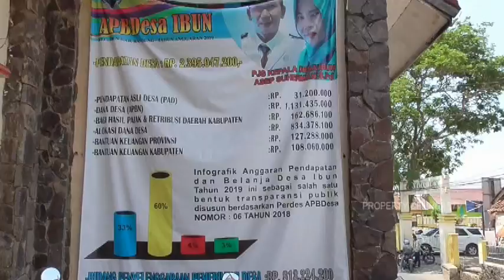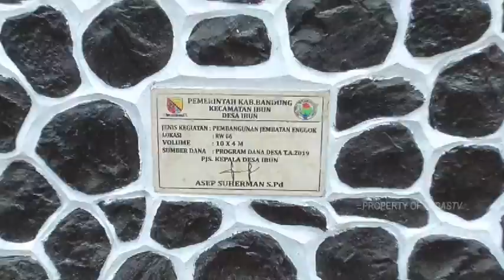PROGRAM PEMBANGUNAN DESA IBUN PENERAPAN ANGGARAN TAHAP II TAHUN 2019